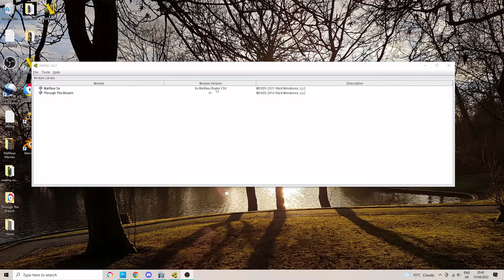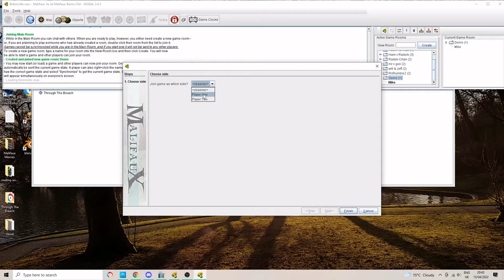Getting Started with Vassal for Malifaux 3rd Edition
A rough guide to getting started with Vassal!  Sidenote I recorded this after a looooong day, so I tried to cover the basics but might re-record this at some point.

choose the top module (most recent), see the "compatability" column to tell you which version of Vassal to download.